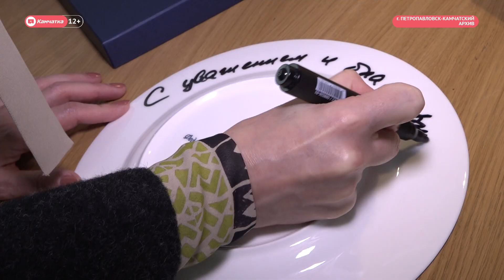Ирина Яровая защитила интересы рыбаков Камчатки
Поправки к закону о рыболовстве, касающиеся запрета на одновременный промысел по разным квотам в рамках одного рейса, отклонены. Этому по просьбе камчатских рыбаков содействовала заместитель председателя Государственной думы Ирина Яровая.